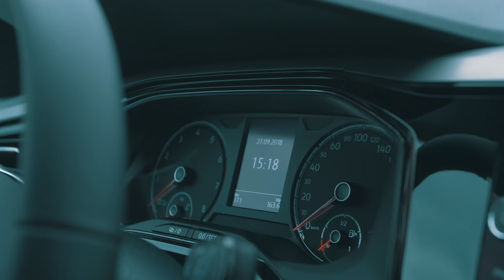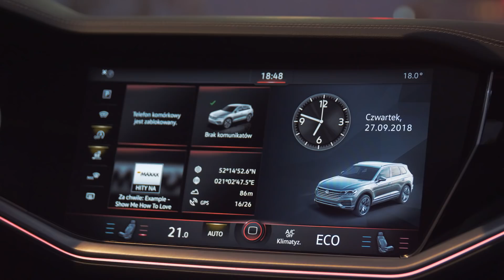Zasada Warszawa Autoryzowany Dealer i Serwis Volkswagen - Volkswagen Warszawa, VW Warszawa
Twój nowy Volkswagen jest na wyciągnięcie ręki! Rabaty. Sprawdź atrakcyjne oferty.
Samochody  nowe i używane. Z VW najkorzystniej  od początku do końca.
Sobiesław Zasada Warszawa to największy w Polsce salon Volkswagena. Umów jazdę